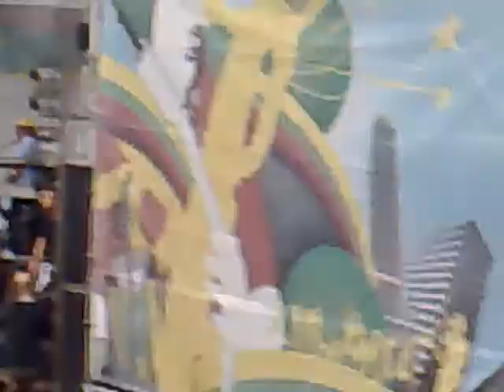ultimos dias, ZOE, parque roca